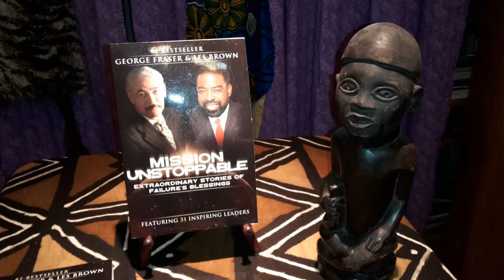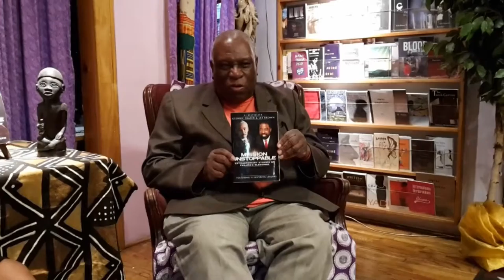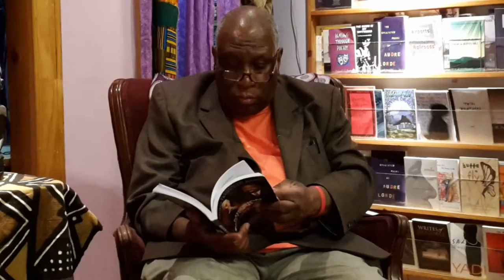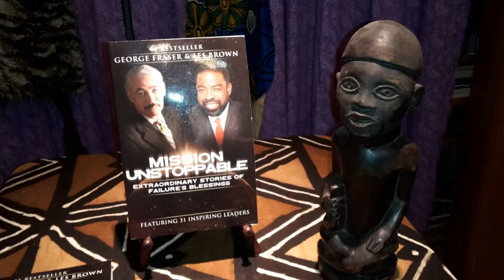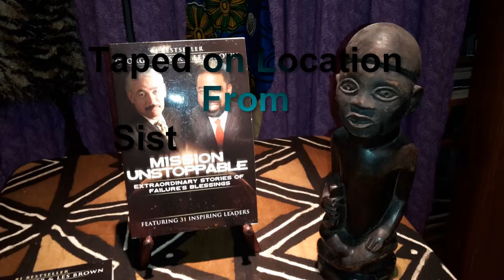Jessica Robinson, Book Author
Lenny interviews Jessica Robinson from New York City.